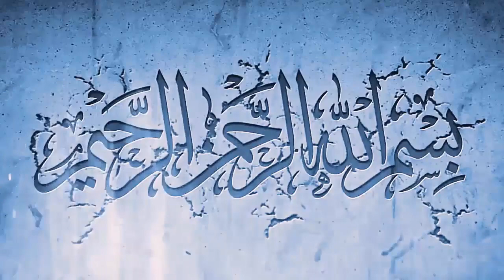Saudi Arab Article 41 New Note Added All Details Information for expats May 06, 2020 | Asad Info Tv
In this video, Saudi Arab Article 41 New Note Added All Details Information for expats May 06, 2020 |
Asad Info Tv you will watch Saudi Arab Article 41 New Note Added All Details Information for expats May 06, 2020 |